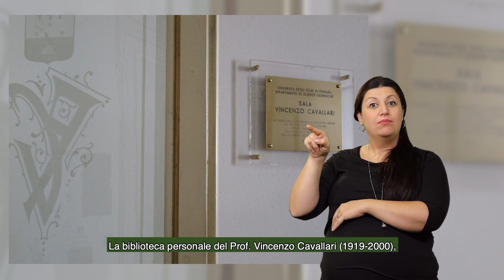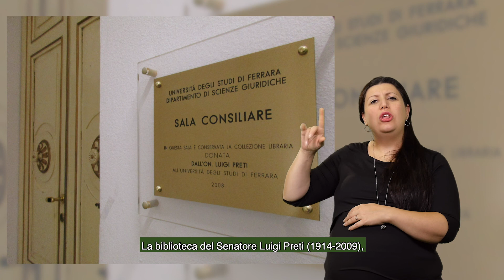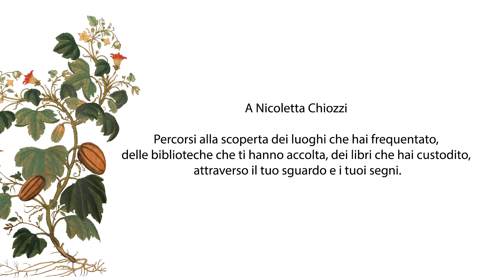5. Le donazioni librarie, Biblioteca di Giurisprudenza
Il Sistema Bibliotecario dell’Università di Ferrara promuove l’inclusione di tutti i pubblici attraverso i video in Lingua Italiana dei Segni (LIS) che raccontano il patrimonio culturale di Unife e della città: le collezioni storiche librarie e museali, le biblioteche e i palazzi in cui hanno sede. I testi sono pubblicati sui totem permanenti realizzati nel 2018 per il progetto “Storie di libri e palazzi: itinerari fra le biblioteche di Unife”.